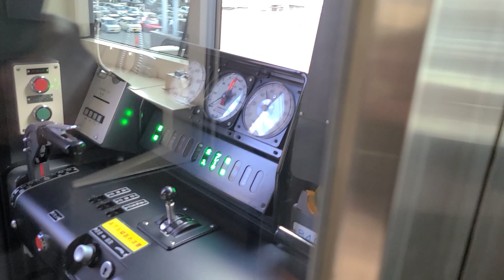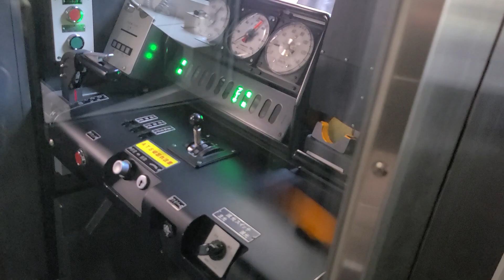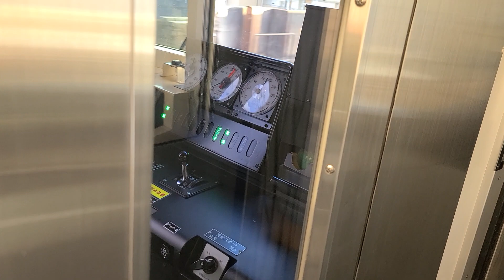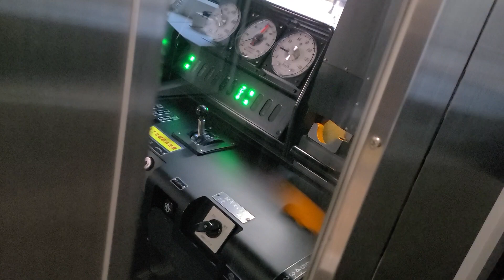【レアな運用】南海本線8300系+12000系走行音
8300系の8403号車で撮影
登場して約3年経っている8300系ですが始めてサザンの運用につきました。せっかくなので8300系と12000系の連結部で撮影しました。12000系は8000系と同じ音なのですが8300系はまったく違う音なので聞いていてとても面白かったです。